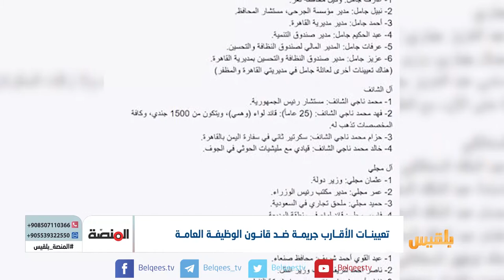تعيينات الأقارب جريمة ضد قانون الوظيفة العامة | تقرير: أحمد الزرقة